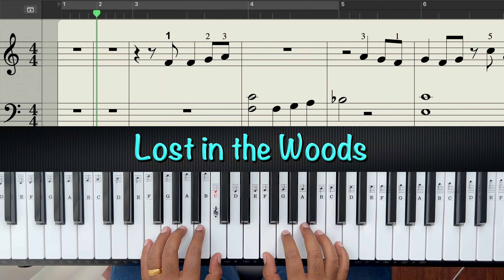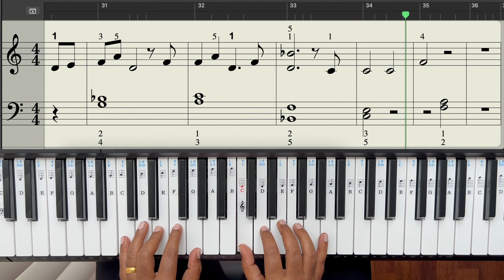Frozen Songs || Sheet Music || Piano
For sheet music please visit

00:00 - Frozen Heart
02:06 - Do You Want To Build A Snowman
04:54 - For the First Time in Forever
06:25 - Love is an Open Door
07:28 - Let It Go
10:25 - In Summer
12:05 - All Is Found
14:02 - Some Things Never Change
17:07 - Into The Unknown
18:54- Lost in the Woods
21:16 - Show Yourself
24:07 - The Next Right Thing